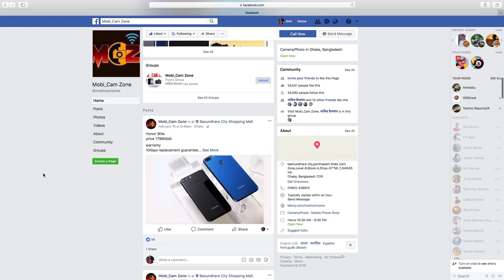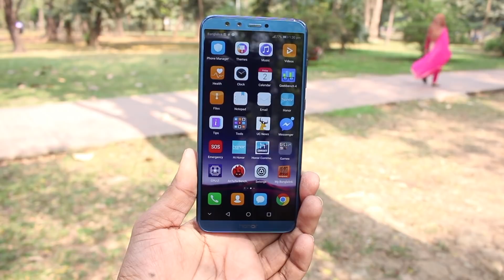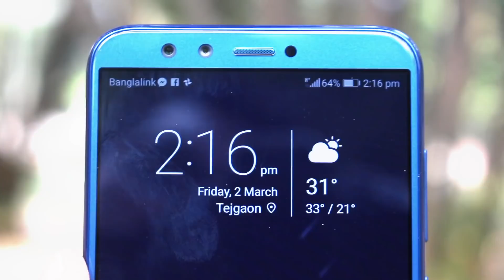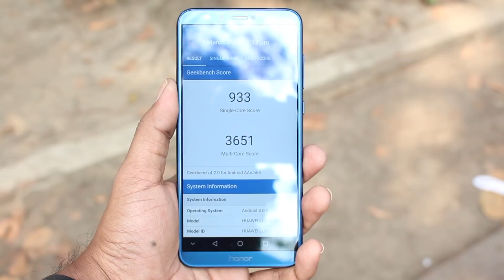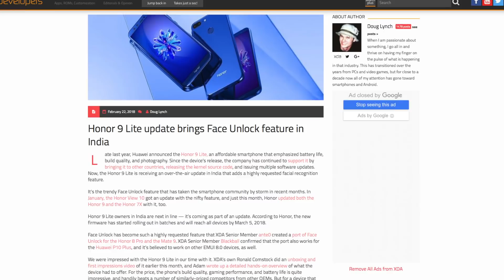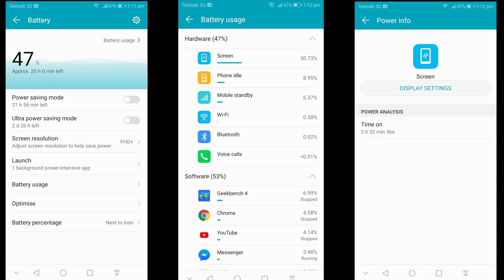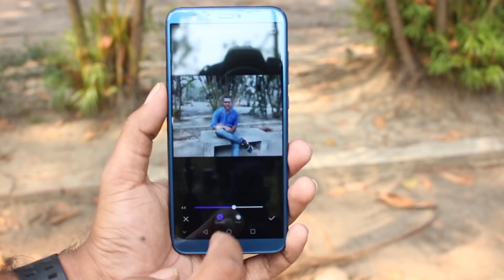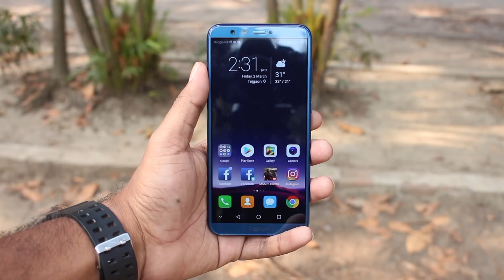Huawei Honor 9 Lite Honest Review in Bangla | Redmi Killer?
Huawei honor 9 lite is a little version of nova 2i. Specs wise it seems a good phone. What about real world performance? Is it really redmi killer? Must watch this video before going to buy honor 9 lite. this is my Honest review on huawei honor 9 lite.

BUY THIS PHONE:
Mobi Cam Zone
Basundhara City
Level #6
Block